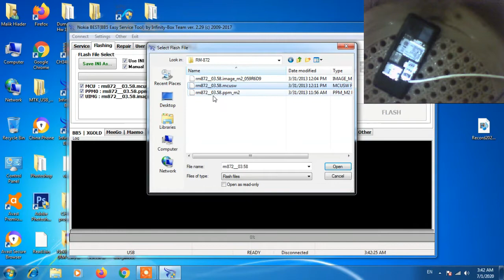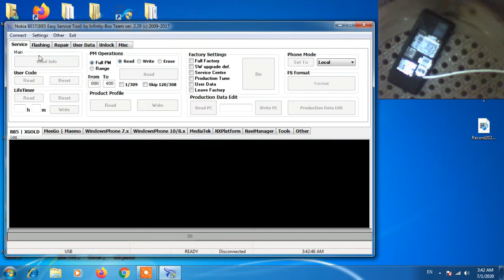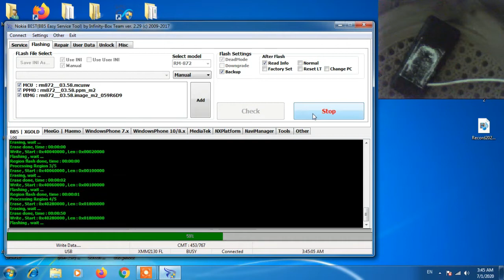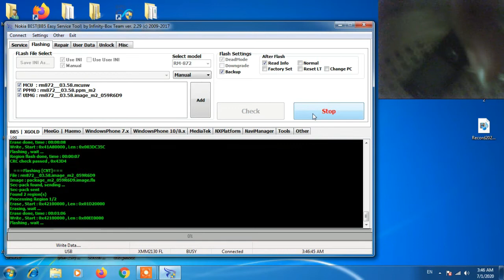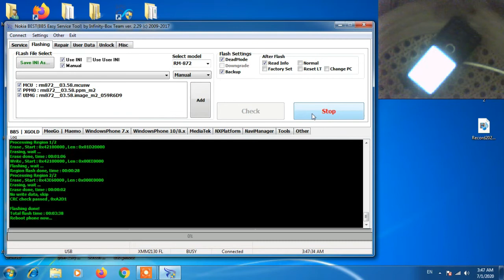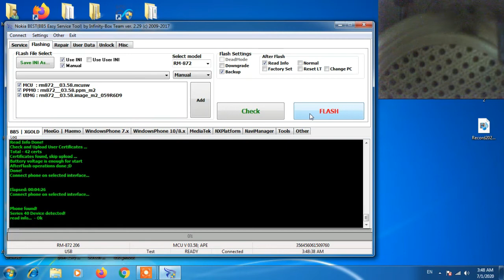Nokia 206 Flash With USB Cable| Without Box| Tool Link In Description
Cover Topic:-
1) Nokia 206 Flash With USB Cable
2) Nokia 206 Flash With USB Cable Without Box
3) Nokia 206 Flashing Without Box and Dongle
4) Nokia 206 Flash Nokia Best Free Version
5) Nokia 206 Flash Firmware free No Dad risk
6) Nokia 206 Flash flash file test